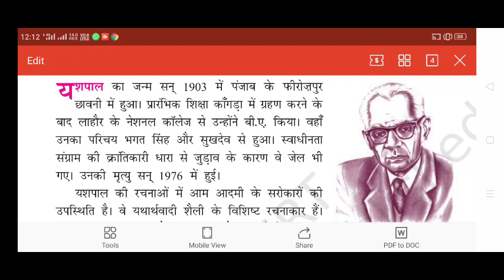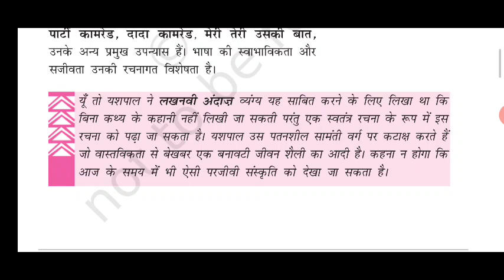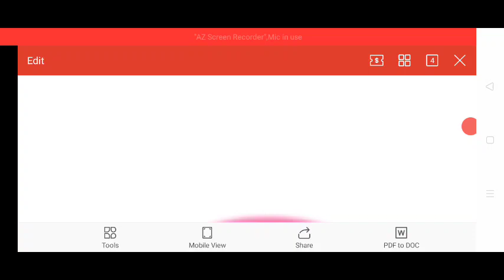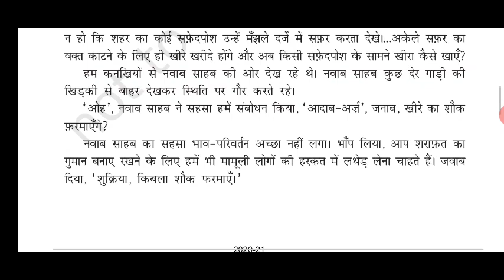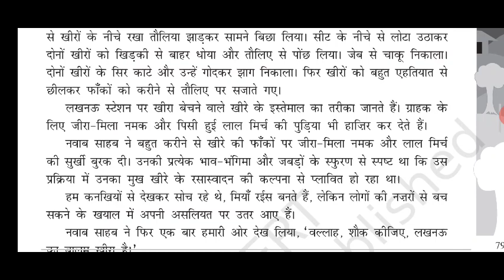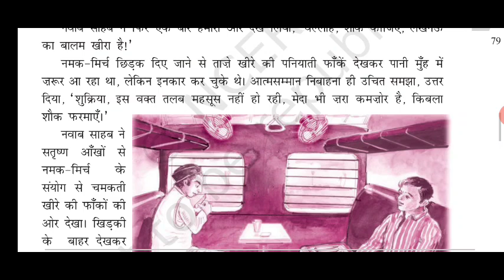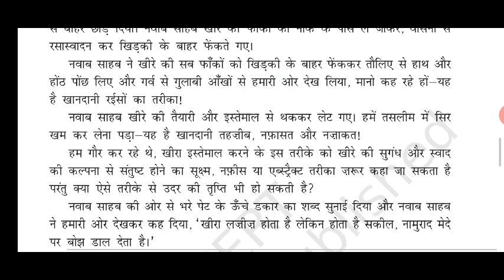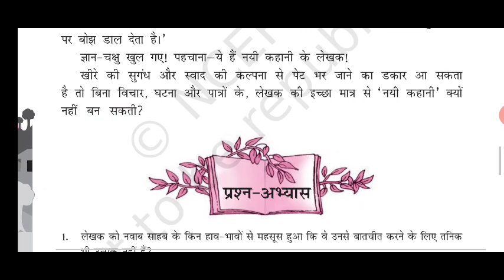क्षितिज भाग 2 पाठ लखनवी अंदाज लेखक यशपाल